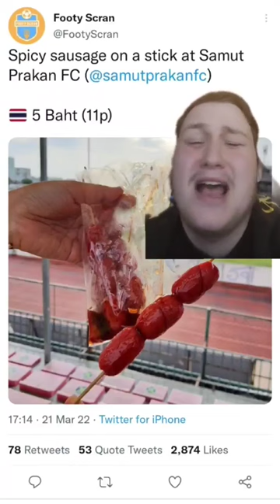Football Stadium Food